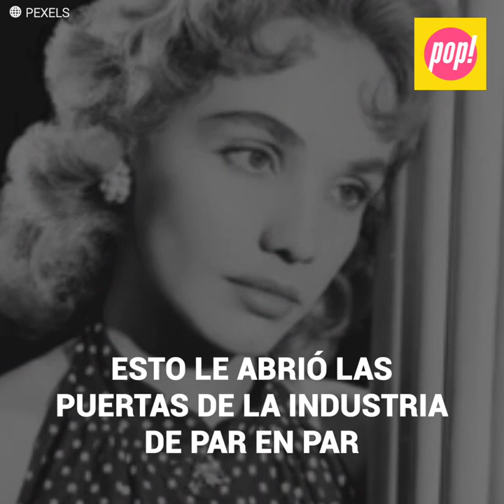La actriz del Cine de Oro que no pudo con la tristeza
“La tristeza debilitó su corazón”. Magda Guzmán empezó su carrera en el cine con tan sólo 10 años. Durante décadas, tuvo una prolífica carrera en el cine y en la televisión. Trabajó al lado de los más grandes: desde Pedro Infante hasta Sylvia Derbez. No obstante, los años no pasarían en falso y al evnejecer, sería olvidada. La actriz recibió un último y fatídico golpe del que ya no pudo reponerse.